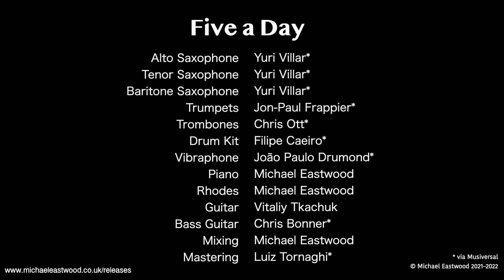Five a Day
"Five a Day" is an energetic and vibrant jazz fusion track that celebrates the joys and vivacity of life through lively rhythms and colourful melodies. We hope you enjoy it!

Music composed by Michael Eastwood

Guitar: Vitaliy Tkachuk
Alto saxophone: Yuri Villar*
Tenor saxophone: Yuri Villar*
Baritone saxophone: Yuri Villar*
Trumpet 1 and 2: Jon-Paul Frappier*
Trombone 1 and 2: Chris Ott*
Piano: Michael Eastwood
Rhodes: Michael Eastwood
Vibraphone: João Paulo Drummond*
Drum kit: Filipe Caeiro*
Electric bass: Chris Bonner*
Mixing: Michael Eastwood
Mastering: Luiz Tornaghi*
* via Musiversal

Unfortunately, João's performance on vibraphone is missing from the visuals as he was only very partially in view during the Zoom session.